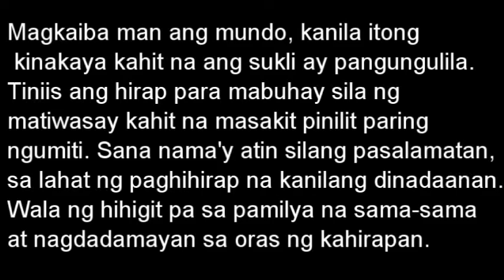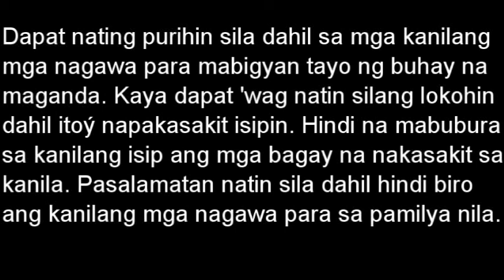ROEL CORTEZ - NAPAKASAKIT KUYA EDDIE (COVER BY MAEFANWE ZARAGOSA AND SHAILA LOPEZ)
A 2016 Filipino group project

Members:
Claryze Urbanozo
Jimmie Alameda
Maria Ynez Legaspi
Maefanwe Zaragosa
Shaila Lopez

Rap by Maefanwe Zaragosa